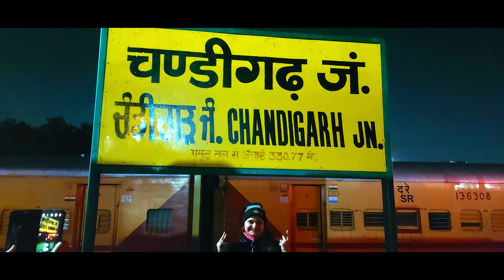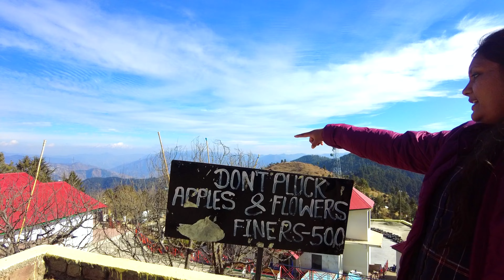Shimla manali series Tamil -- How many days in Shimla?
Avoid Shimla trip on peak season, you cannot enjoy much with huge traffic.

Mall Road : This is the number 1 place to visit in Shimla. Lots of roadside cheap eateries.
Lakkar bazaar,Ridge and church are walakable distance from Mall road.

Jakku Temple : Walkable from Mall road, You need to climb a hill using steps or through rope car.
      Nice view from rope car. This is the tallest point in Shimla. On top of the hill you can
      see a big Hanuman.

Tara devi Temple : Devi temple on top of the hill inside Shimla. Nice view.

Kufri : This is a must visit place in Shimla, but you can avoid this place if snow is not there. The place will be dry.
        Horse ride and Children games are the activities here.

Naldhera : You can see golf course here, Excellent place, please check with hotel operators and see they are currently allowing tourists.

Narkhanda : This is a peak, when there is snow you will see snowy mountains. Excellent place, but little risky as the roads
   are narrow reaching this place.

Chail : This is a city neary by Shimla, It takes close 90 minutes to reach. Kali temple, Highest cricket stadium in the world is here.
        You need half a day for this. So please plan accordingly.

Planning : Start early in the morning. you can cover Mall road, Jakku Temple, TaraDevi Temple.
           On the second day, if there is snow you can visit Kufri and Narkhanda and if you have sufficient time you can cover Chail.
     Travel agent may ask additional amount for chail.